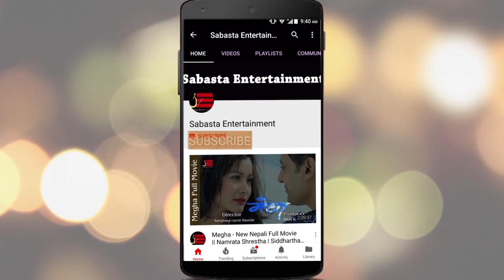स्वस्तिमा र मुकुनले बुलबुलको डायलग बोल्दै गित सार्बजनिक गरे || Swastima,Mukun